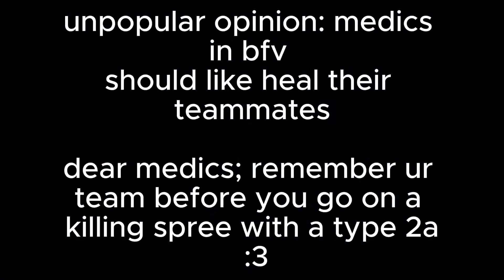negative aura bfv clips to cry to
rule